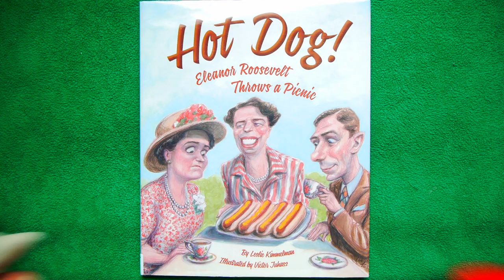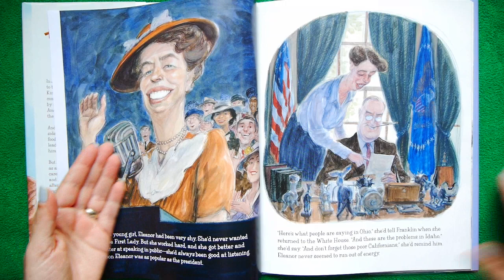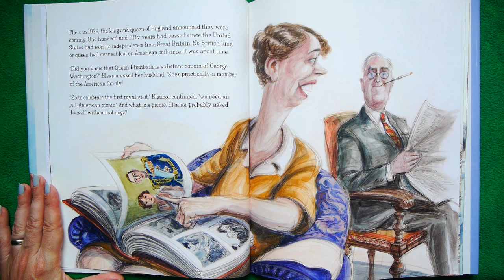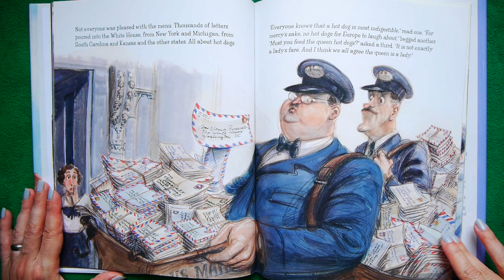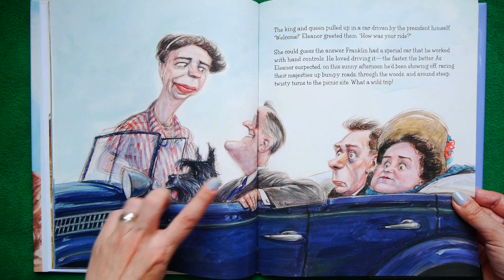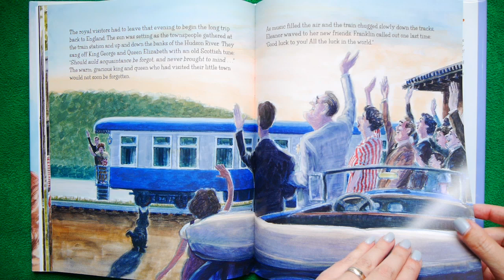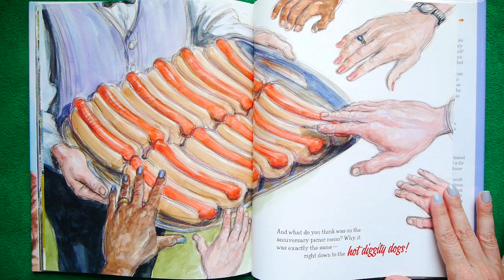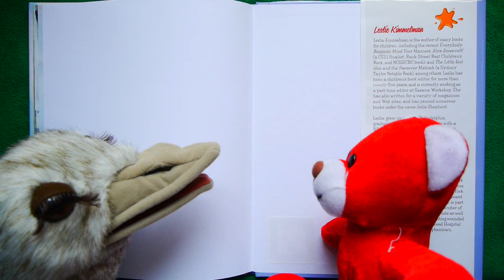Hot Dog! Eleanor Roosevelt Throws a Picnic READ ALOUD!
On June 11th 1939, an Amazing American BBQ took place…as the President & First Lady of the USA hosted the King & Queen of England. A True Life KidTime StoryTime from just before World War II!

Writer Leslie Kimmelman also writes books under the name “Jodie Shepherd” Illustrator Victor Juhasz won a gold medal for his drawings with the Army in Afghanistan as a war artist.

DEAR PARENTS & EDUCATORS!